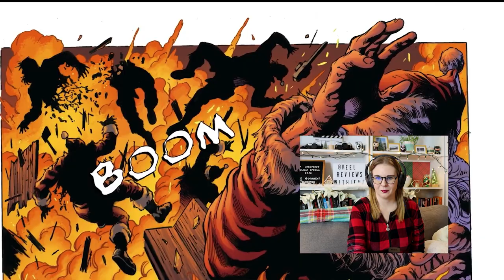A CREEPSHOW HOLIDAY SPECIAL (2020) MOVIE REACTION! FIRST TIME WATCHING!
A CREEPSHOW HOLIDAY SPECIAL (2020) MOVIE REACTION! FIRST TIME WATCHING! A Creepshow Holiday Special, tells the story of an anxious man who is trying to figure out his disorder enlists into an organization called Shapeshifters Anonymous without realizing that Santa Clauses are after him.

Have a YouTube Channel? Use Tube Buddy to help your videos get more views and promote your content!

The film was directed by Greg Nicotero and written by Greg Nicotero. A Creepshow Holiday Special stars Anna Camp as Irena Reid, Adam Pally as Robert Weston, Pete Burris as Scott Howard, Frank Nicotero as Andy McDermott,  Derek Russo as Ryan, Candy McLellan as Phyllis Allenbee, Tom Glynn as Kringle, Keith Flippen as Doctor Talbot, Donnie Evans as Santa's Helper and Lil Yachty
as Self.

Check out this first time watching Christmas horror movie reaction video for A Creepshow Holiday Special, and see if I can make it as a horror movie rookie. Horror is a genre I've barely explored, mostly because I'm a huge wuss. Typically my Halloween movie viewings consist of Hocus Pocus and Halloweentown. This year I decided to expand my horror movie knowledge and try and watch these horror movie fan favourites.

Check out my first time watching this 2020 Christmas horror movie, A Creepshow Holiday Special, and enjoy my reaction video!

HORROR MOVIE NOTEBOOKS